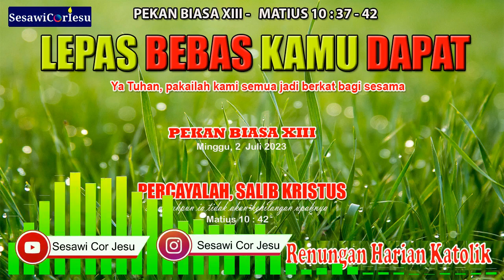🔴RENUNGAN PAGI KATOLIK HARI INI-RENUNGAN KATOLIK HARI INI- RENUNGAN HARIAN KATOLIK - 2 JULI 2023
Doa penuh kuasa katolik hari ini#renungankristen
renunganmalamkatolik renungan malam katolik sebelum tidur renungan malam kristen sebelum tidur
PEKAN BIASA XIII
LEPAS BEBAS KAMU DAPAT

INJIL MATIUS 10 : 37 - 42
RENUNGAN MALAM KATOLIK HARI INI

YANG GELAP DIBERIKAN TERANG YANG BUNTU DIBERIKAN JALAN..!

ALBUM RENUNGAN HARIAN | RENUNGAN HARIAN KATOLIK HARI INI | RENUNGAN PAGI KATOLIK

SUMBER RENUNGAN DAN INSPIRASI :
ZIARAH BATIN

Semoga Sobat Kawula Muda Cor Iesu semuanya selalu bahagia ya..amien selalu

CHANEL INI BERISI :
CAHAYA IMAN KATOLIK
OASE ROHANI KATOLIK HARI INI RENUNGAN PAGI KATOLIK HARI INI RENUNGAN HARIAN KATOLIK HARI INI   APA ITU KASIH RENUNGAN MALAM KATOLIK HARI INI RENUNGAN HARI INI SUARA INJIL RENUNGAN HARIAN KATOLIK HARI INI RENUNGAN FIRMAN TUHAN RENUNGAN MALAM KRISTEN RENUNGAN  KATKIT KATOLIK KATKIT KATEKESE SEDIKIT KAMU ORANG BERDOSA?  SUARA INJIL
DOA PAGI KATOLIK HARI INI DOA PENUH KUASA